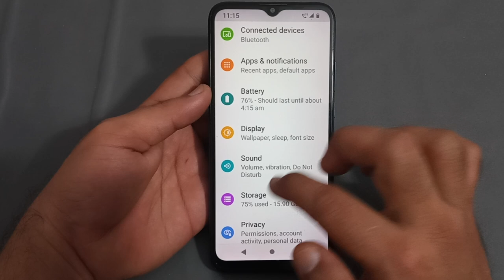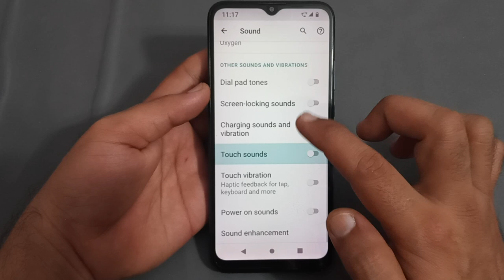how to disable touch sound in Nokia c20 Plus, Nokia c20 plus mein touch sound disable Karen